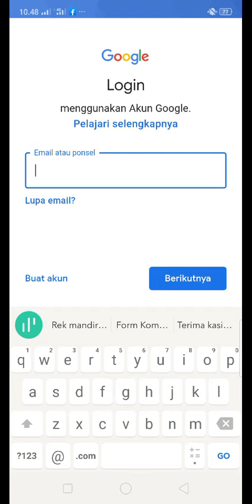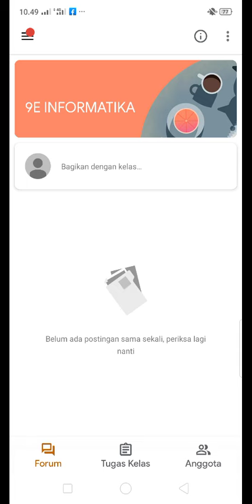Tutorial cara masuk googleclass melalui kode grup